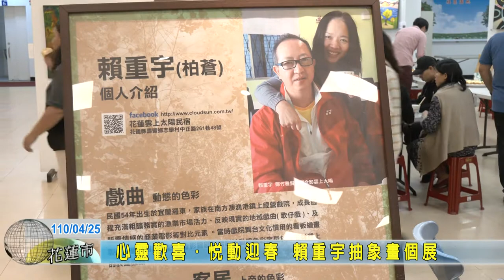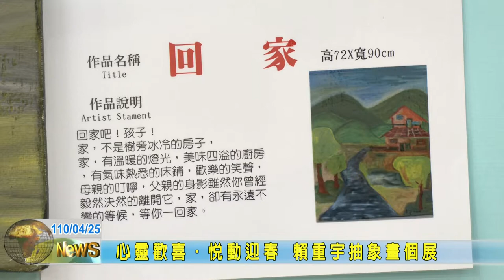20210425 08 心靈歡喜悅動迎春 賴重宇抽象畫個展